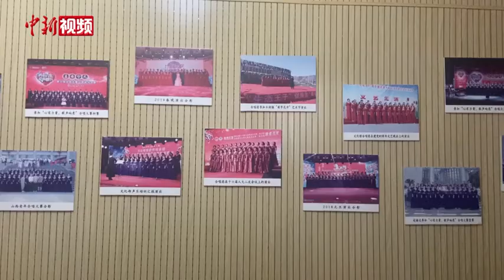70岁歌唱家去山区扶贫 留下来培养出几个合唱团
法国电影《放牛班的春天》讲述了一位音乐教师来到一所偏远小学，他将调皮的学生组织成一支合唱团，在合唱中，孩子们的天性被解放、心智被启迪的故事。如今，在山西省忻州市静乐县，电影中的故事正在成为“现实”。
        2018年，青年钢琴演奏家李舒曼随中国交响乐团来到文化和旅游部定点帮扶地区静乐县进行演出，当她回去后，把当地的演出条件告诉其母亲——中国交响乐团(原中央乐团)退休女中音歌唱家李克后，李克当即决定，为静乐县捐赠一台价值四万元的钢琴，这台钢琴成为李克与静乐结缘的起点。
        2019年，已经年近70岁的李克跟随女儿一起来到静乐，并做出了一个重大决定：留在静乐县执教。
       此后，李克频繁往返于北京与静乐县之间，每年近一半的时间，她都花在静乐扶贫支教的事业中。她还组建起当地第一支童声合唱团和老年合唱团，并捐赠财物用于合唱团的培训及演出。童声合唱团的孩子们来自当地的几所小学，其中有不少是农村留守儿童。
        在李克的帮扶下，除了童声合唱团的孩子们，现在静乐的不少乡镇学校，也开始了专业的合唱教学。